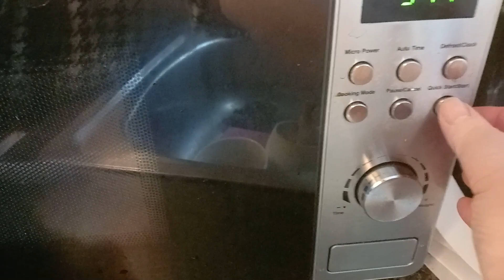Chocolat Movie 2013 - Homemade Chilli Chocolate - Simple Hack.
In an all star cast this movie called Chocolate is a movie with a difference, It has atmosphere from the offset when a woman of questionable morals according to some in te town arrives with her daughter in tow with just a suitcase , looking destitute at first,she was anything but that when she rents a business establishment ti open up a Chocolate shop right opposite the church , Vianne Rocher soon starts to size up the people of the town,delving into they're psych'e she finds out what chocolate each of the town residents needs to perk them up, she even uses Chilli powder - So that's what I decided to use in this simple hack recipe that anyone can follow along with - It amazed me on watching the movie how she was able to get everything she needed to start up her Chocolate business all out of one small suitcase, thats what made it all the more facinating ! Hope you will find it facinating too, make your favourite Chocolates in the comfort of your own home and sit down and watch the movie with your family & friends - Stay tuned for more Movie recipes from the silver screen .. @hobnob&slippers -